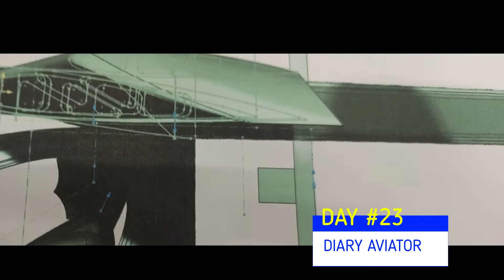DAY#23 PRANKS with DOG'S! - DIARY AVIATOR VLOG/Влог Дневник Авиатора", 04.02.2021 г. -342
23-й День.
НУ, ПОЧЕМУ ВСЕ ВРЕМЯ ХОЧЕТСЯ УЛЫБАТЬСЯ!?
КогЛа смоТриЩ менE!

Все ближе момент сборки центроплан и все реже можно подурковать с моими СОБАКАМИ! А, они клевые! Оцените!

И продолжаю снимать Челлендж моей новой жизни "Дневник Авиатора".
а. YOUTUBE -  РЕСПЕКТ ЗА МУЗЫКУ! Фонотека класс!

И конечно продолжаем делать центроплан Бегалета EVO.PLUS

Так, что создаем самолёт для каждого!

Спасибо моим близким соратникам пришедшим поддержать, лично   Дание Козлову, Олегу Баскаеву и Сергею Куфенко.

Из искры возгорится пламя!

PS^  Начинать  что ли-бо новое всегда страшно, а еще  страшнее публично!
Но! Я решился, и стартую с показом  моего видео-влога "Дневник Авиатора". Который я хочу вести ГОД, что бы  ровно через уже  365 дней увидеть результаты такой  необычной человеческой истории, где я стал главным героем. Постараюсь стимулировать своими действиями моего зрителя на саморазвитие и успех! А, как это у меня получается вы видите теперь из первых рук))) в этих влогах.

ВСЕ, ЧТО ТЫ МОЖЕШЬ ВООБРАЗИТЬ - РЕАЛЬНО!